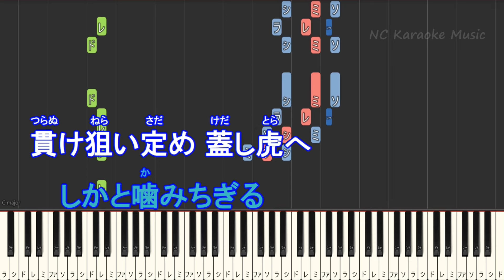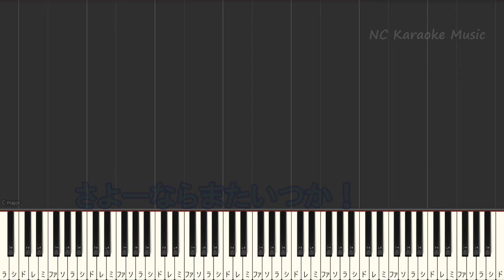【カラオケ】さよーならまたいつか! / 米津 玄師【ガイドメロディあり 歌詞 ピアノ ハモリ付き フル full】音程バー（オフボーカル 別動画）NHK「虎に翼」主題歌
色々なキーあります↓未公開の場合はコメント下さい♪さよーならまたいつか!

利用条件は下記のリンクに記載しておりますのでお読みになってご利用ください